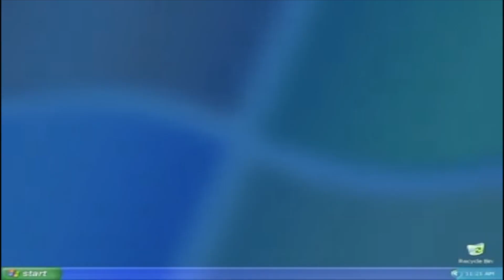Windows XP Öğreniyorum Tanıtımı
Neklatek Windows XP Öğreniyorum eğitim videoları, uzun eğitim süreçleriyle uğraştırmadan bu işletim sisteminde uzmanlaşabilmek amacıyla, iş yerleri ve kişisel kullanıcılar için tasarlanmıştır. Bu videolar yardımıyla her kullanıcı bu gelişmiş işletim sistemini, etkin ve başarılı bir şekilde kullanabilir.

Yüzlerce video gösterimin yer aldığı, kolayca anlaşılabilecek özelliklerle donatılan bu videolar uzmanlaşma yolunda başvuracağınız en etkili kaynaktır. Bilgisayarınıza yeni bir program kurmak veya silinmiş bir dosyayı geri yüklemek istediğinizde yalnızca başlıkları izleyerek bu işlemlerin nasıl yapılacağını kolayca öğrenebilir ve daha sonra kendi başınıza öğrendiklerinizi uygulayabilirsiniz. Microsoft’un piyasaya çıkardığı en iyi işletim sisteminde uzman olmak isteyenler için Windows XP eğitim videoları en hızlı ve en etkili seçenektir.

• Windows XP ile ilgili bilmek istediğiniz her şey.
• İzleyerek ve dinleyerek etkin ve hızlı eğitim.
• Sesli ve görüntülü anlatım.
• Yeni başlayanlardan kurumsal kullanıcılara kadar herkes için.
• 100'ü aşkın ders ve 4 saate yakın sesli ve görüntülü anlatım.
• Windows XP için yararlı ek yazılım videoları.
• 500 kitap sayfası eşdeğerinde bilgi.

(CD-ROM DATA)